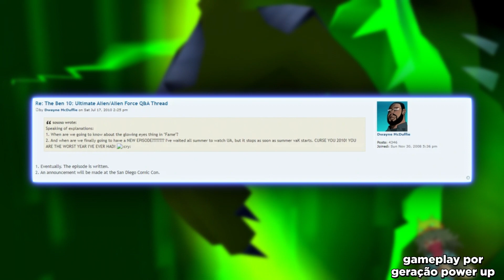QUAL SERIA A HISTÓRIA ORIGINAL DOS ALIENS SUPREMOS DE BEN 10?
Hoje vamos discutir e teorizar porque os olhos do Ben brilharam rosa no primeiro episódio de Ben 10 Supremacia Alienígena e qual seria a história dos supremos originalmente caso isso fosse seguido